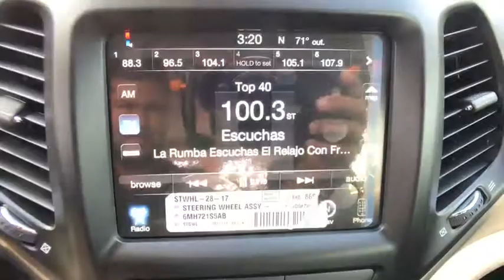2018 Jeep Cherokee Orlando, Hunter's Creek, Kissimmee, Windermere, FL D587997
2018 Jeep Cherokee  - Stock#: D587997 - VIN#: 1C4PJLCX6JD587997

TRANSMISSION: 9-SPEED 948TE AUTOMATIC  (STD),ENGINE: 3.2L V6 24V VVT W/ESS  -inc: Stop-Start Multiple VSM System  3.251 Axle Ratio  700 Amp Maintenance Free Battery  Anti-Lock 4-Wheel-Disc Brakes  Dual Bright Exhaust Tips  3 Additional Gallons Of Gas  GVWR: 5 500 lbs,Front Wheel Drive,Power Steering,ABS,4-Wheel Disc Brakes,Brake Assist,Aluminum Wheels,Power Mirror(s),Rear Defrost,Privacy Glass,Intermittent Wipers,Variable Speed Intermittent Wipers,Rear Spoiler,Power Door Locks,Daytime Running Lights,HID headlights,Automatic Headlights,AM/FM Stereo,Bluetooth Connection,MP3 Player,Auxiliary Audio Input,Pass-Through Rear Seat,Rear Bench Seat,Adjustable Steering Wheel,Trip Computer,Power Windows,Keyless Entry,Cruise Control,A/C,Woodgrain Interior Trim,Cloth Seats,Bucket Seats,Driver Vanity Mirror,Passenger Vanity Mirror,Driver Illuminated Vanity Mirror,Passenger Illuminated Visor Mirror,Floor Mats,Engine Immobilizer,Traction Control,Stability Control,Front Side Air Bag,Tire Pressure Monitor,Driver Air Bag,Passenger Air Bag,Front Head Air Bag,Rear Head Air Bag,Passenger Air Bag Sensor,Rear Side Air Bag,Knee Air Bag,Child Safety Locks,Back-Up Camera